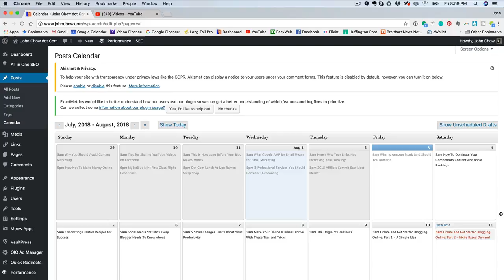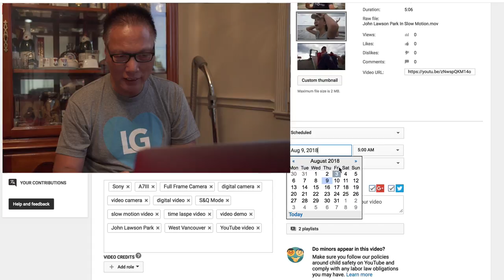How To Keep Your Business Running When You're On Vacation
In this video I show you to keep your blog and YouTube channel constantly updated even when you're on vacation and don't have access to the Internet.

3 Legged Thing Rick Tripod